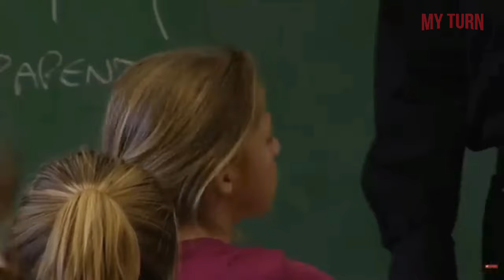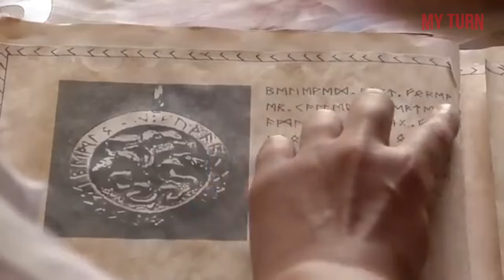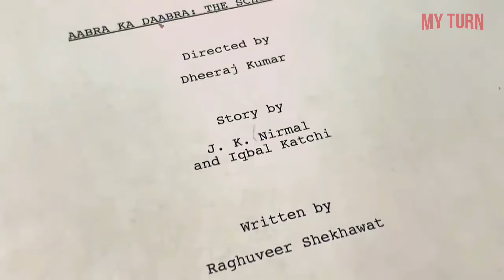Harry Potter Cheap Knock Offs Malayalam | My Turn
Cheap Harry Potter Knock Offs 😂